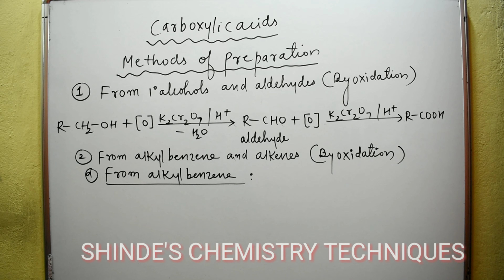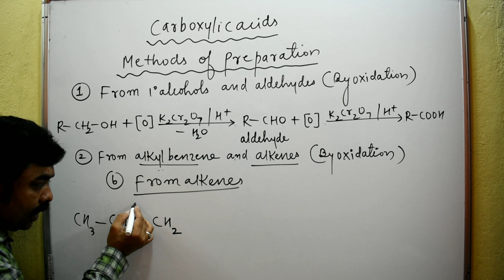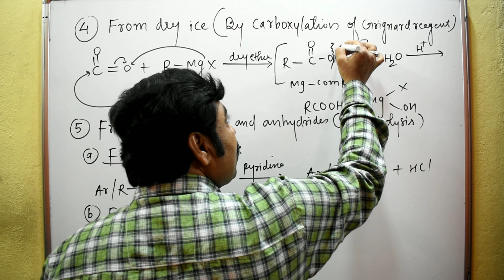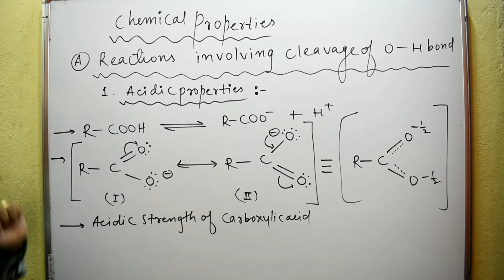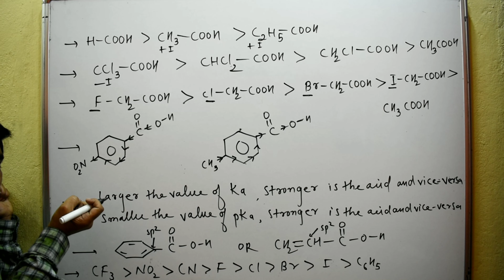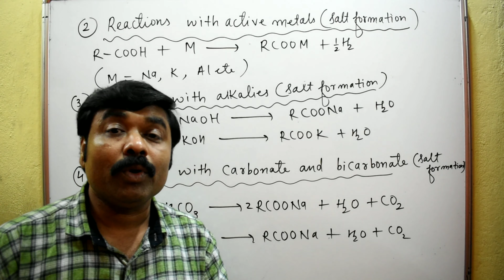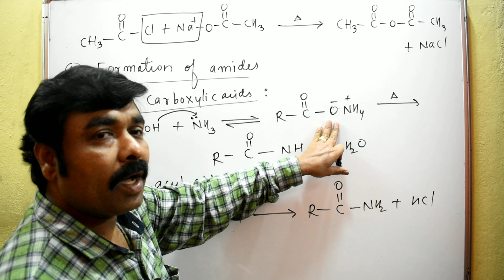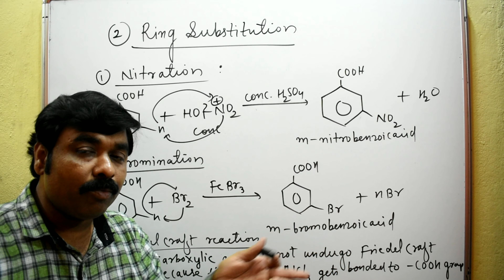CRASH COURSE FOR MHT-CET #2019 ALDEHYDES, KETONES AND CARBOXYLIC ACIDS PART-3